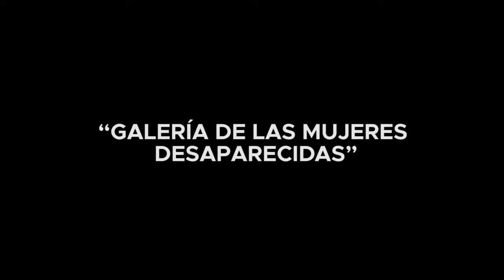“GALERÍA DE LAS MUJERES DESAPARECIDAS”